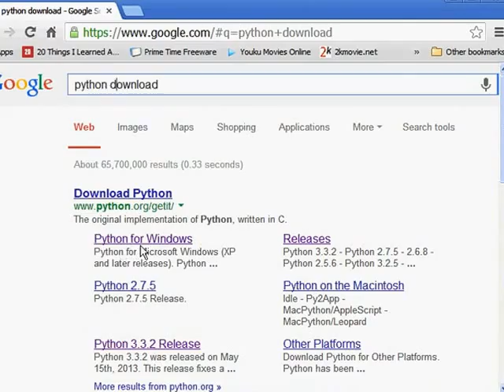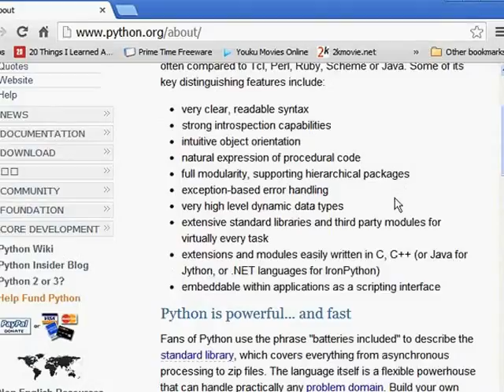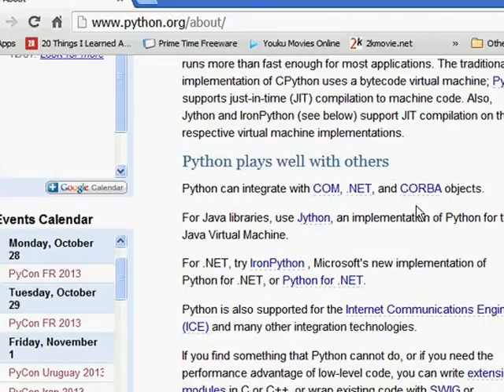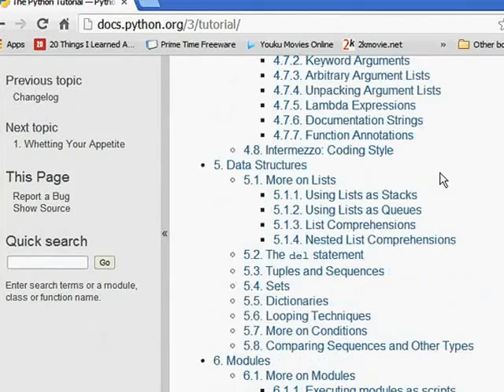Python Tutorial - download python free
This tutorial is to help the user to locate Python and download it. Python can be downloaded from its official web site for free, of course if you donate some money it will be really a help for the great python projects.